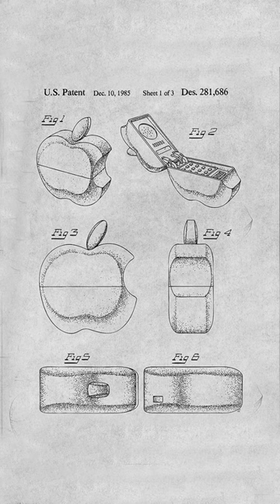The Birth of a Revolution: The First iPhone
kim dotcom
asmr
cbdc
let me do it for you
monsanto
shorts
eazy e
fgteev playing goozy
maza aa gaya rahul gandhi
megaupload
trailer
motivation
4 signs you might be bisexual meme
a$ap rocky
aew
all my friends are toxic
amazing kim dotcom
among us vr kid screaming
andor
android auto
anime badass moments
anime edit my ordinary life
anshu bisht vlogs
aquarium info
ariana grande live
arsenal
ashwagandha weight loss
atomic heart
attention span test
awesome gorilla tag juke
aziz and efnan first kiss

The first iPhone marked the birth of a revolution in mobile technology. With its sleek design, intuitive touchscreen interface and powerful features, it forever changed the way we interact with our devices. In our article, "The Birth of a Revolution: The First iPhone," we take a look back at the history of this groundbreaking device and its impact on technology. From its introduction to the market, it marked the beginning of the smartphone era, and the way we interact with our mobile devices. A must-read for anyone interested in the evolution of mobile technology, innovation and milestones.

1. "The Birth of a Revolution: The First iPhone"
2. "A Look Back: The First iPhone and its Impact on Technology"
3. "The Evolution of Smartphones: The First iPhone"
4. "From Flip Phones to Touchscreens: The First iPhone"
5. "The First iPhone: A Game-Changer in Mobile Technology"
6. "A Technological Breakthrough: The First iPhone"
7. "The First iPhone: The Beginning of the Smartphone Era"
8. "A History of Innovation: The First iPhone"
9. "The First iPhone: A Milestone in Mobile Technology"
10. "A Mobile Revolution: The First iPhone"

First iPhone, birth of revolution, technology, evolution, flip phones, touchscreen, game-changer, technological breakthrough, smartphone era, innovation, milestone, mobile revolution.